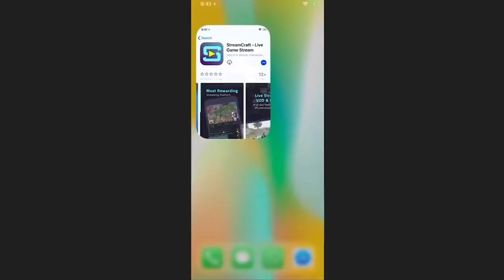CUBECRAFT ESTA MURIENDO? *lag nunca antes visto*